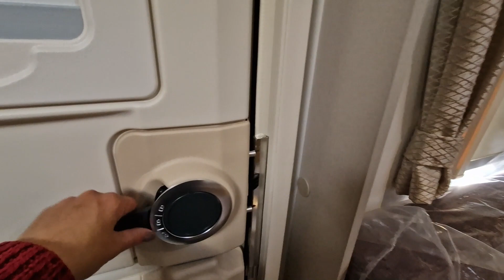2024 Adria Adora Isonzo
🔍 Take a virtual tour around this 2024 Adria Adora Isonzo available for purchase at Highbridge Caravans.

To find out the price and obtain further details, visit our comprehensive online listing